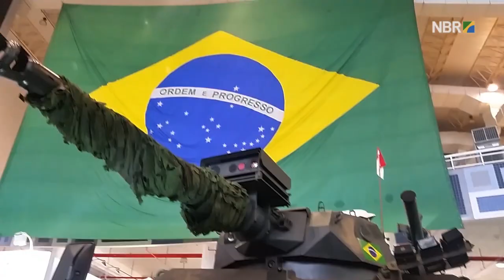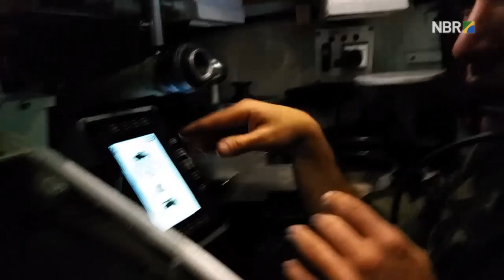Tecnologia aumenta ciclo de vida de blindados do Exército Brasileiro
ESPECIAL WEB - 29.09.16: O Exército Brasileiro​ apresenta na 4ª Mostra BID Brasil, evento sobre indústria de defesa brasileira, a Viatura Blindada de Reconhecimento EE9U, reprojetada para ter um alongamento no seu ciclo de vida, com operacionalidade e viabilidade econômica. José Guilherme Sabe, diretor presidente da Equitron, fala sobre o projeto e a tecnologia envolvida no veículo.